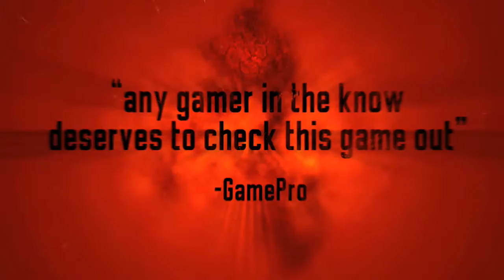Resident Evil 4 - HD